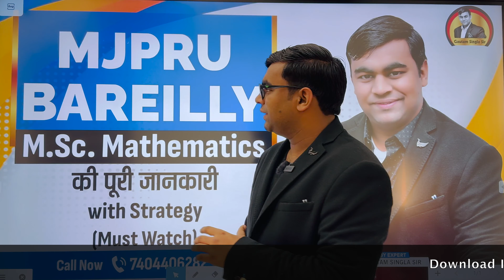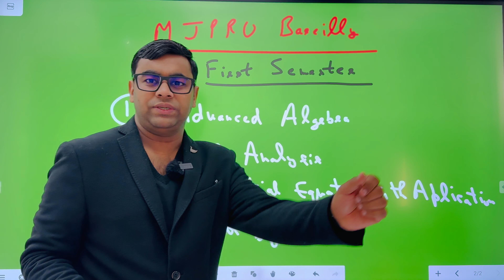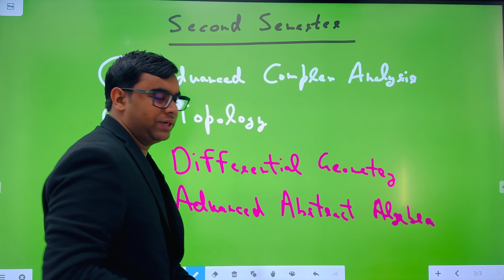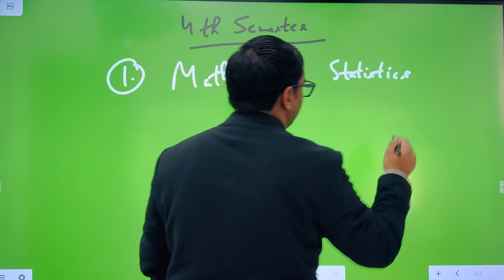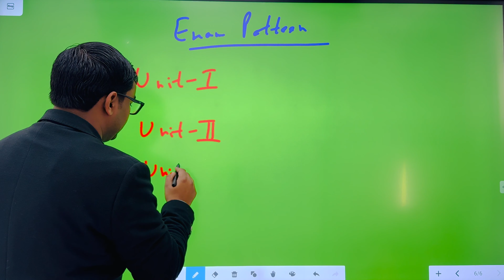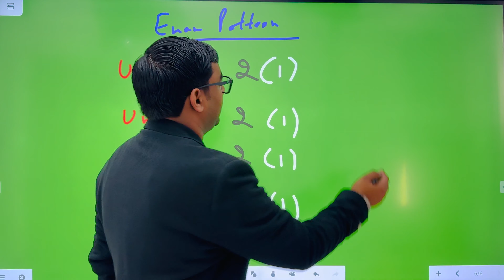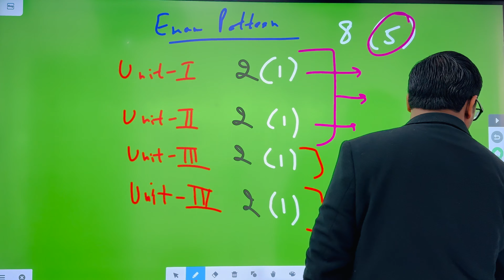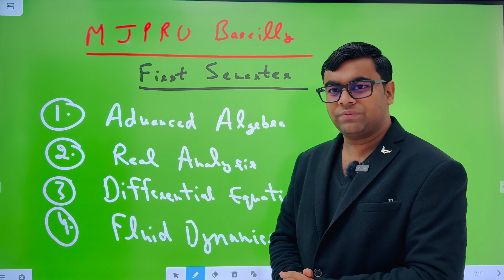🔥🔥MJPRU BAREILLY M.Sc. Mathematics की तैयारी कैसे करे ?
In this video, we will answer the question: 🔥🔥MJPRU BAREILLY M.Sc. Mathematics की तैयारी कैसे करे ?
This is a question that comes up a lot and we wanted to share our answer with you. Check out the video to find out more about MJPRU BAREILLY M.Sc. Mathematics and how it can help you!
If you want to achieve high marks in your M.Sc. Mathematics course, you need to study with the right resources. That's where MJPRU comes in. We offer complete details of the MJPRU M.Sc. Mathematics course, as well as online coaching that can help you succeed.

Find out more about our MJPRU M.Sc. Mathematics course here, and get started on your path to academic success! With our help, you'll be well on your way to earning a top marks in your M.Sc. Mathematics course!